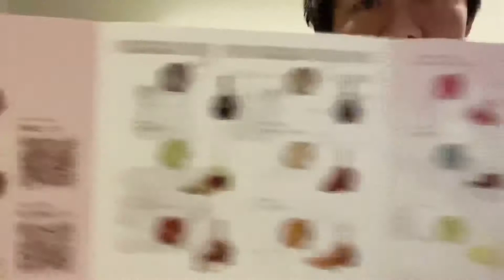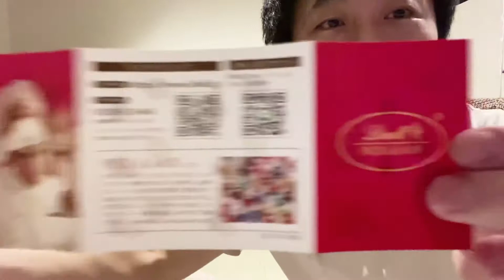【バレンタインシリーズ】バレンタインチョコを灥さんから貰ったんよ・・・【サプライズ 編】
偉世氏バレンタインチョコをいただいたんです。
ちょっとビックリしましたが有り難いですね😭
毎年毎年要らないってゆってるんですが・・・
久々にチョコを食べてみました。
慢性的なコ◯ナなのかわかりませんが、味が・・

バレンタインデーとは👇
バレンタインデー（英: Valentine's Day）または聖バレンタインデー・セイントバレンタインデー（英: St. Valentine's Day）はキリスト教圏の祝いで主に欧米で、毎年2月14日に行われるカップルが愛を祝う日とされている。古代では多神教の祭日であった。元々269年にローマ皇帝の迫害下で殉教した「聖ウァレンティヌス（テルニのバレンタイン）に由来する記念日」だと、主に西方教会の広がる地域においてかつて伝えられていた。この日、キリスト教圏では一般に家族や恋人など大切な人に贈り物をすることが習わしとなっている。中華圏では情人節と呼ばれ、同様の習わしとなっている。
伝統的に日本においては女性が男性にチョコレートを贈る日とされてきたが、これについて国内で批判や不満が多く近年は大きく変化している
日本や韓国では、バレンタインデーに派生してホワイトデーが存在する。
日本チョコレート・ココア協会
ホテルショコラ - イギリスのチョコレートブランド。

バレンタインYouTube👇
【バレンタインデー】世界に1つのスペシャルチョコを渡した結果・・・
バレンタインに!生チョコクッキーサンドの作り方   ラッピングあり Nama Chocolate With Chocolate Cookie｜HidaMari Cooking